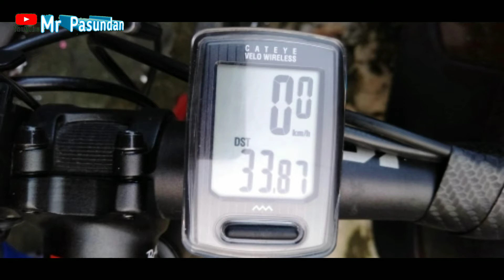Gowes Ngabuburitnya Ditambah Jadi 33Km biar Power Terjaga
KALI ini saya gowes sore sambil ngabuburit (jelang buka) ditambah. Sebelumnya saya gunakan sepeda lipat cuma 10Km, kini menggunakan sepeda RoadBike jadi 33km.

Kalau sudah diatas pedal, lupa kalo lagi puasa 😀